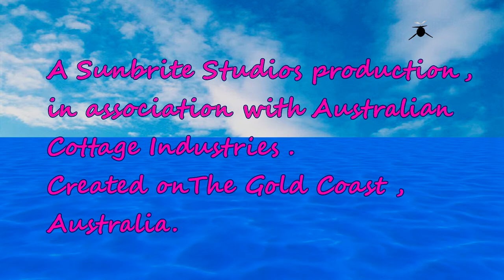Truffie The Fairy Pig Test Flies a newly delivered Redemption Class Whale Defender Destroyer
A Sunbrite SHORT APP MOVIE™, Truffie The Fairy Pig is test flying a Redemption -Class , Whale- Defender Destroyer inter-Galactic Battleship. The Fairy Founding Fathers, who represent the Federation of Friendly Alien Nations , are helping Captain Pilot Roger and Truffie The Fairy Pig to locate ' Lost ' Blue Planet Earth ( It was lost in Time and Space when an accident at the European Particle Accelerator tore a hole in the Time /Space Continuum , creating Multiple Universes [ including Multiple Planets Earth ] ) .{For further clarification please see You Tube " Particle Accelerator - Fairies The Movie " by Michael Cassimatis }. The Redemption- Class Whale- Defender Destroyer has been modeled on the Humpback Whale and cannot be distinguished from the actual animal when submerged in the Ocean. It is manufactured by Alien Creatures from a distant Galaxy several Light -Months from Earth. Captain Pilot Roger ( former F18 Squadron Leader ) has promised to help stop the cruelty inflicted on
"all Biology on Earth " , including Whales , Dolphins , seals , chickens , Bears , and Human Beings .In exchange , the Alien Fairy Founding Fathers have promised to assist in the rescue of ' Blue Planet Earth ' ,. providing : technology for waging war against perpetrators of cruel practices against Earthling Biology ; navigational intelligence to enable safe and successful passage through Time/Space Black Holes and Worm Holes .